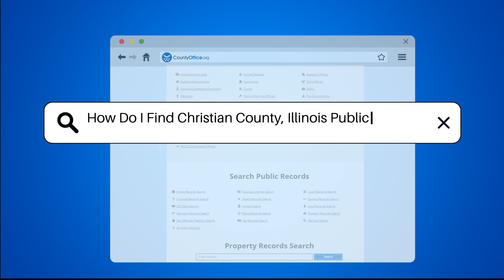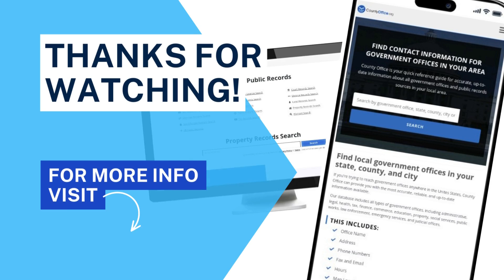How Do I Find Christian County, Illinois Public Records? - CountyOffice.org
How Do I Find Christian County, Illinois Public Records? Have you ever needed to access public records in Christian County, Illinois? In this informative video, we'll guide you through the process of finding vital information such as birth, death, marriage, and property records.

To obtain birth and death certificates, the Christian County Clerk's Office is your go-to destination. For marriage records, head over to the same County Clerk's Office, where you may need to provide identification and complete a request form.

For property records, the Christian County Assessor's Office, also located at 101 South Main Street, can assist you. Additionally, explore online access to property records through the Christian County website's portal.